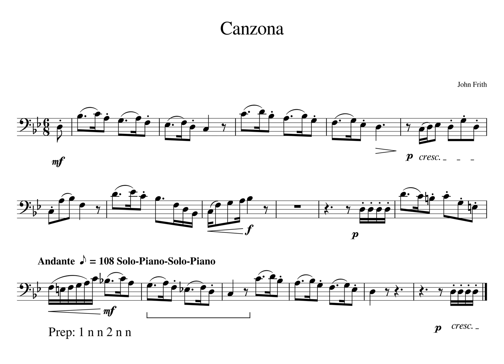1 Bar 1 Canzona MM13 1 Solo Play Solo Play Tempo 108